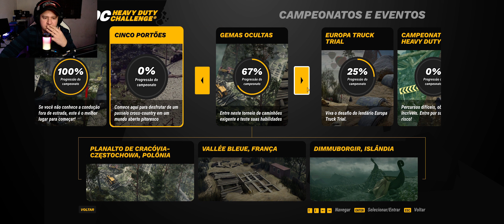CONCLUINDO O DESAFIO DE CRACÓVIA NA CATEGORIA 3 EIXOS [HEAVY DUTY CHALLENGE]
Dirija caminhões poderosos e explore ambientes de mundo aberto. Domine suas habilidades e ganhe campeonatos de testes de caminhão. Vivencie a condução fora de estrada como você nunca viu antes!

Explore ambientes de mundo aberto e faça uma viagem tranquila de "cross country" em seu caminhão preferido ou saia em uma caça ao tesouro para descobrir todos os segredos ocultos da área.

Participe de campeonatos desafiadores inspirados em torneios de testes de caminhão reais. Passe de cursos com obstáculos exigentes, ganhe troféus e suba em placares on-line.

Dirija caminhões de marcas oficiais, recriados com todos os detalhes de veículos reais. Jogue com controle de volante e escolha a visão da cabine para ter imersão total. Vivencie simulações físicas ultrarrealistas e personalizadas.

PrU&list=PLdJ6IpPlNXcOCQMlqcn94hW0mWyYjCl08

✔CURTE 👍
✔COMPARTILHE 👪